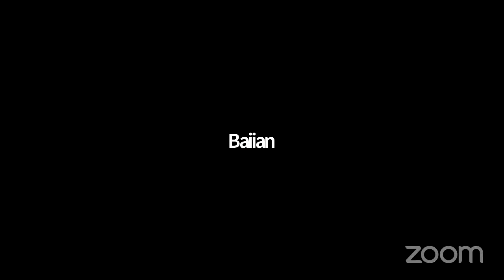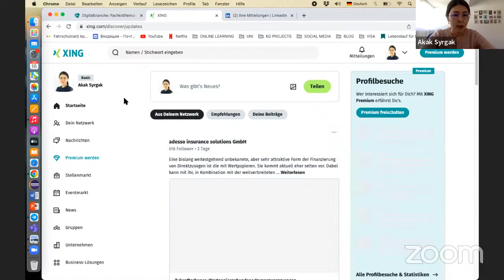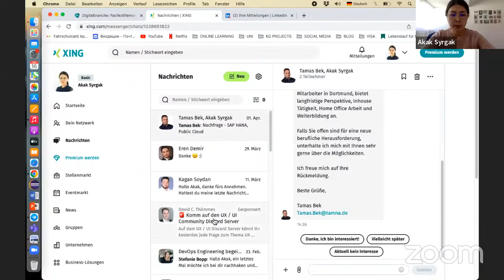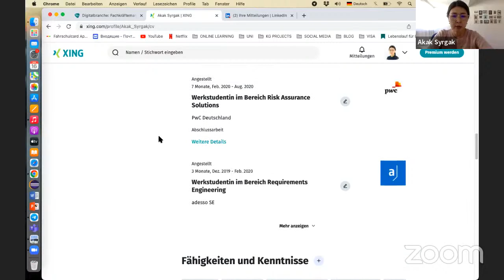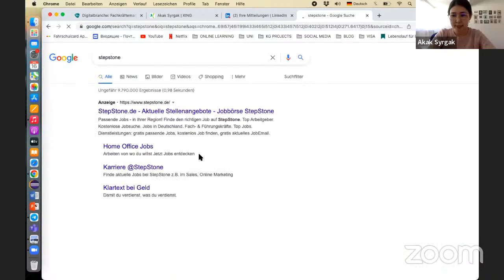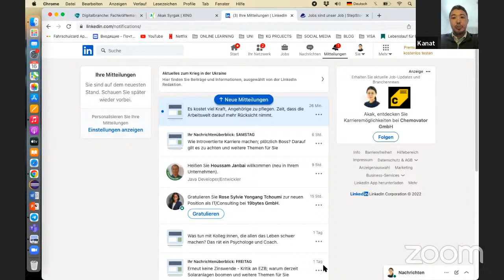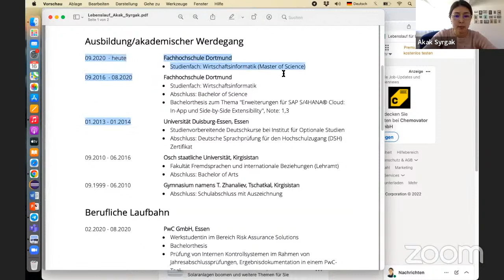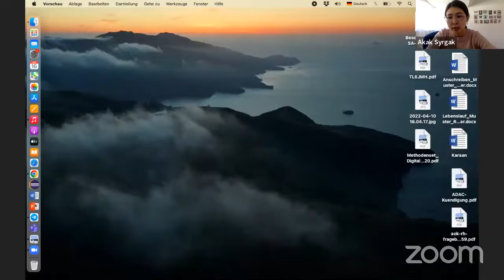Erfolgreicher Start ins Berufsleben: Jobsuche und Bewerbung